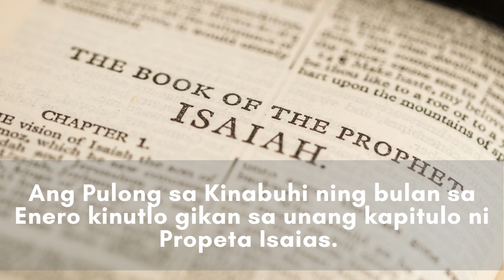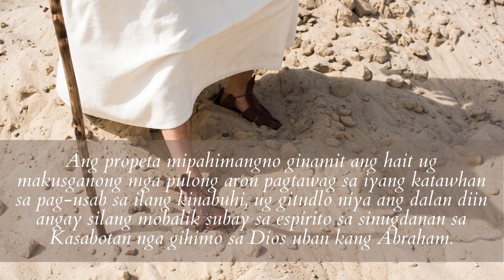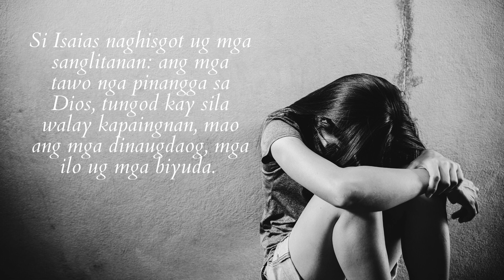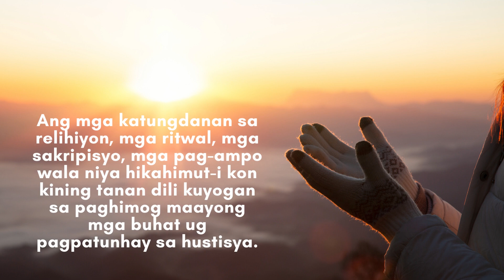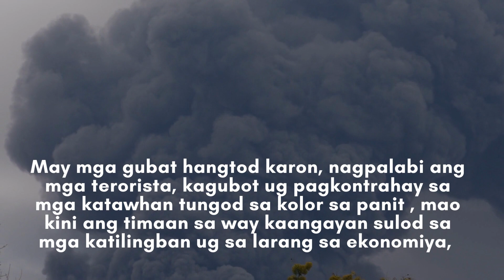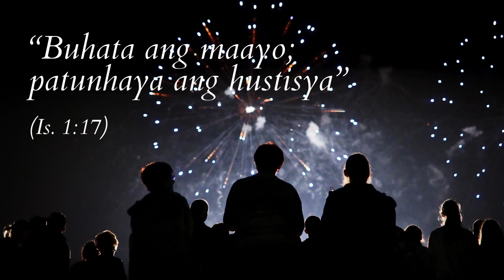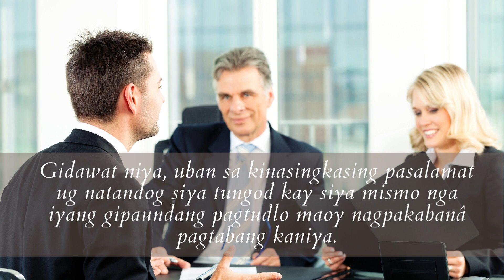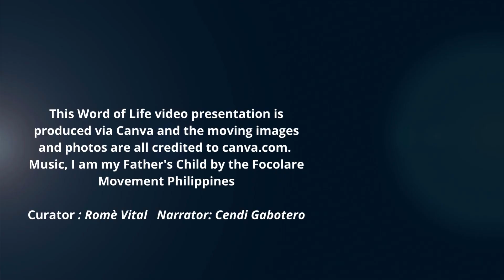Pulong sa Kinabuhi Enero 2023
Ang Pulong sa Kinabuhi ning bulan sa Enero kinutlo gikan sa unang kapitulo ni Propeta Isaias. Kining tudling maoy gipili alang sa Semana sa Pag-ampo alang sa Kahiusahan sa mga Kristiyanos, nga gisaulog sa mga nasod sa amihanang bahin sa kalibotan, matag tuig gikan sa petsa18 hangtod sa 25 sa Enero.